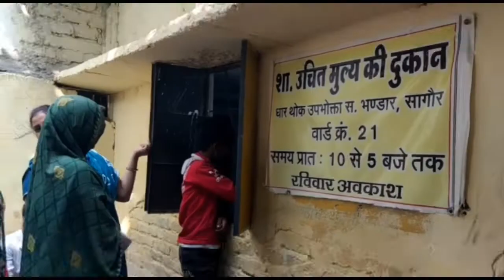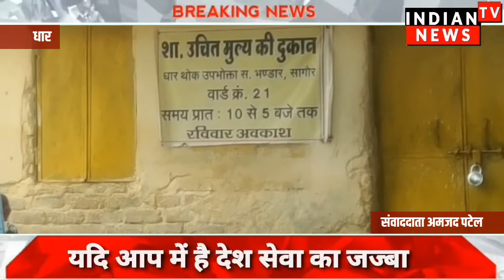साफ तौर पर देखी जा रही राशन माफियाओं की मनमानी कर रहे घोटाला | Indian Tv News